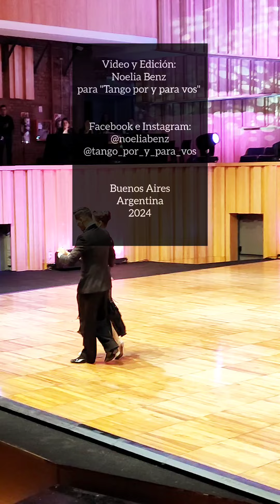Eliana Manzo y Eduardo Roman. Patético (Tango Bardo) Semifinal mundial de tango escenario 2023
Si necesitas el video para difundirte o difundir el tango, lo podés utilizar siempre y cuando conserve la marca de agua.
Si querés el original, sin marca de agua escribime al Instagram: @tango_por_y_para_vos y te lo paso con la forma de mencionarme en los créditos ya que tengo los derechos de autor sobre el material audiovisual.

Podes encontrarme en las redes de la siguiente manera:

📽️ Tango por y para vos

También seguime en mi cuenta personal @noeliabenz en Instagram

Disponible para contrataciones (hago video y difusión)